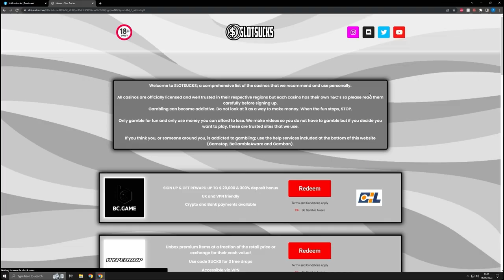£2000 Heist For The Golden Nuggets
THIS VIDEO CONTAINS GAMBLING AND IS
ONLY SUITABLE FOR VIEWERS AGED OVER 18.

WE DO NOT ADVISE YOU GAMBLE OR TRY TO REPLICATE ANY
OF THIS CONTENT. THIS VIDEO IS FOR ENTERTAINMENT. GAMBLING
SHOULD ONLY BE DONE FOR FUN AND NOT AS A MEANS TO TRY

IF YOU THINK YOU OR SOMEONE YOU KNOW HAS A GAMBLING